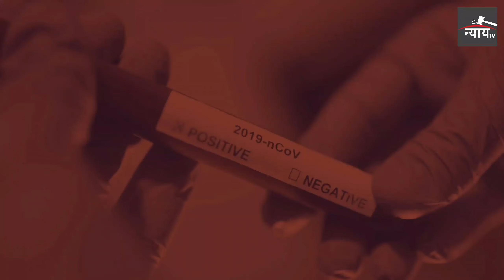कोरोना से मरने वालों के परिजनों को मुआवजा के लिए सुप्रीम कोर्ट में याचिका दर्ज!